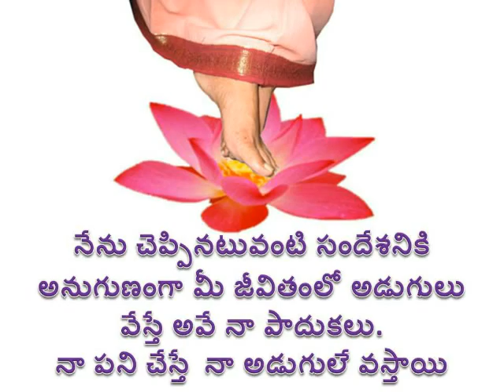మానస భజరే గురు చరణం| Master RK | Mount Shamballa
మానస భజరే గురు చరణం